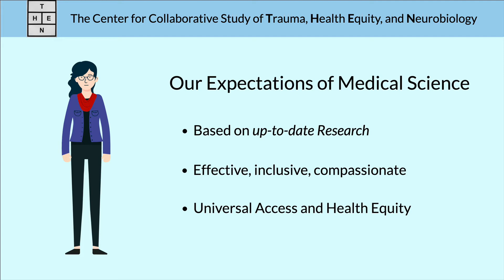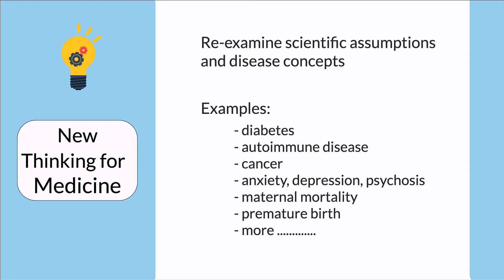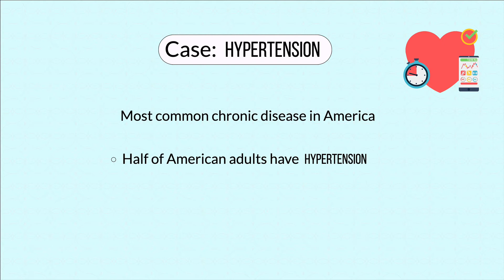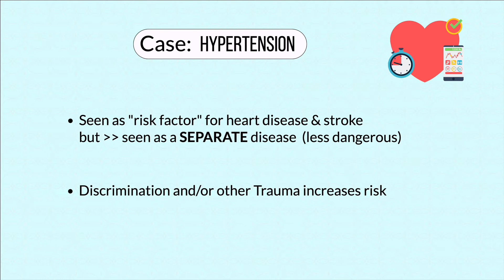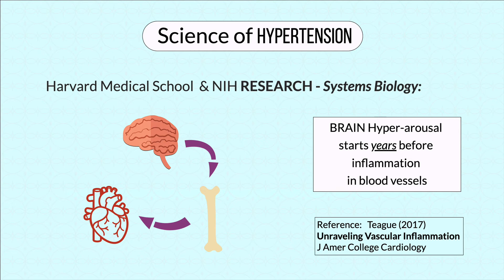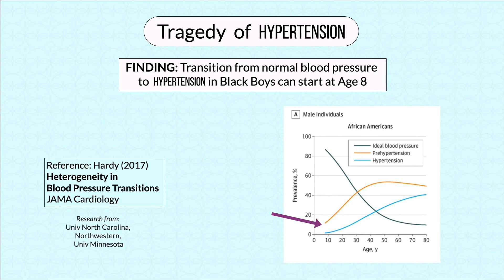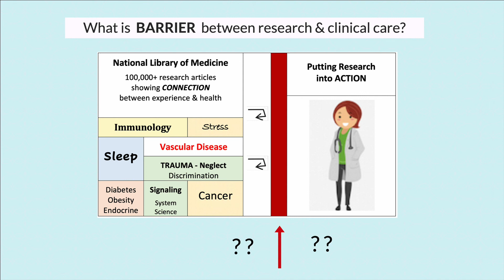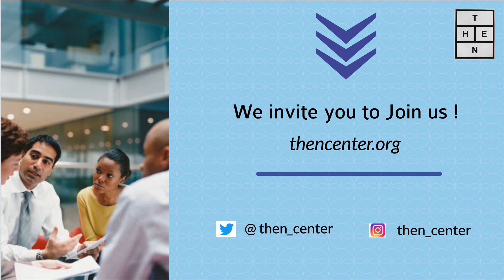THEN Introduction - Trauma, Health Equity & Neurobiology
Watch cutting-edge science linking our experience to our own health.  An in-depth discussion of America's most common chronic disease - HYPERTENSION (High Blood Pressure).  See why the experience of Everyday Discrimination is a trauma with proven health consequences for any person, whether Discrimination is experienced by the LGBTQ community or as a result of systemic racism.
for the scientific foundation plus ideas of a new direction for Medical Science.